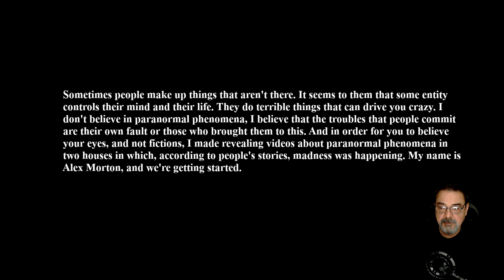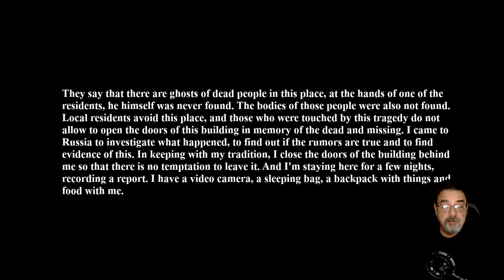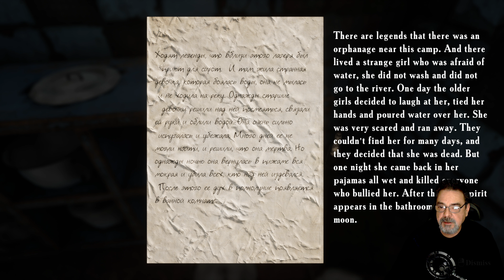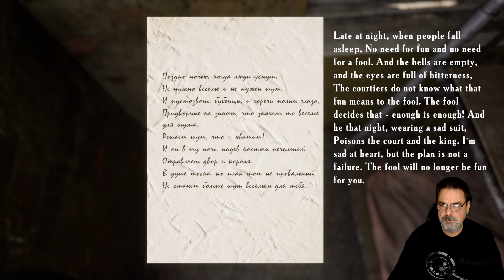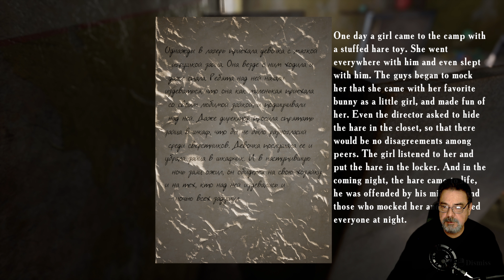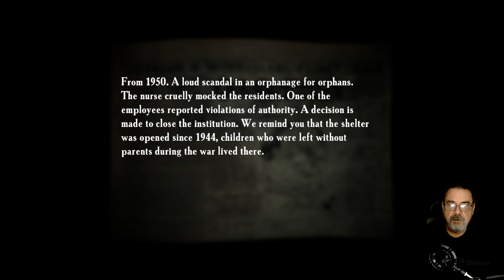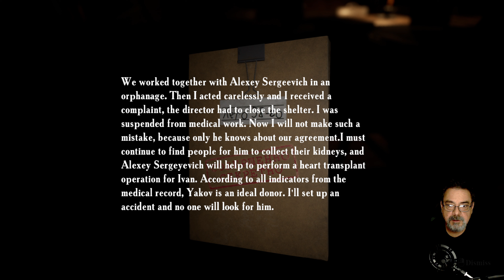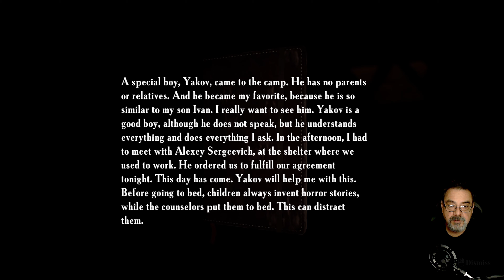Summer of 58 - Indie Spooky Paranormal Investigation - Watch alone in the dark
Spooky little Paranormal Investigation goes sideways PDQ

Summer of '58 is a first-person supernatural horror game where the player takes on the role of Alex Morton, a video blogger who investigates haunted locations across the globe at the behest of her fanbase. In this case, the location is Yunost, an abandoned Young Pioneer camp somewhere in the former Soviet Union.